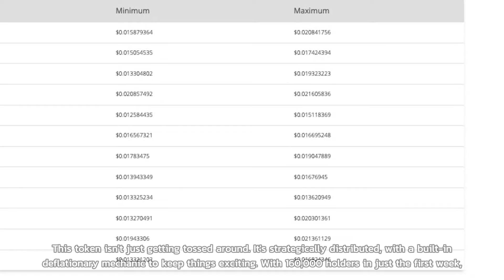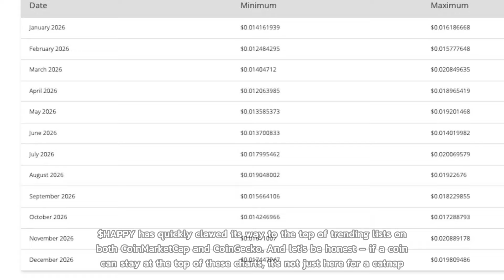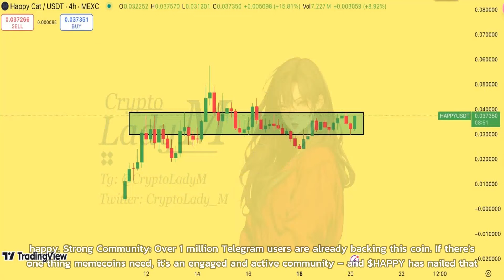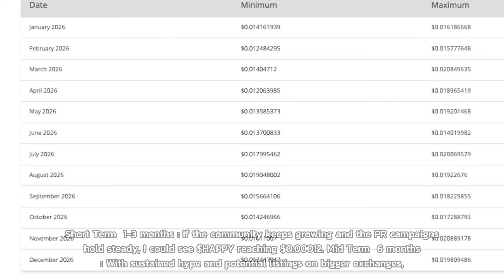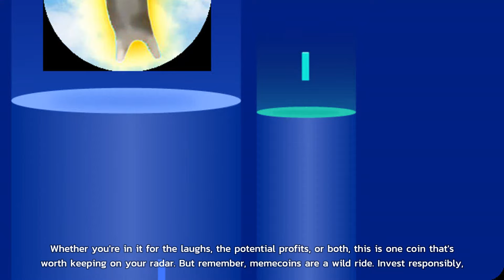Happy Cat Coin: HAPPY Cats Reveal the Secret to a $HAPPY Life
W45DGJ10

👉 Check out Gate.io and share up to 40% commission and up to 500 USDT mystery box by signing up with my link!

Step-by-step account creation guides for all the major and reputable exchanges I’ve carefully chosen for you:
Gate